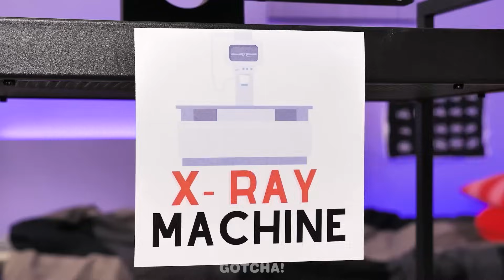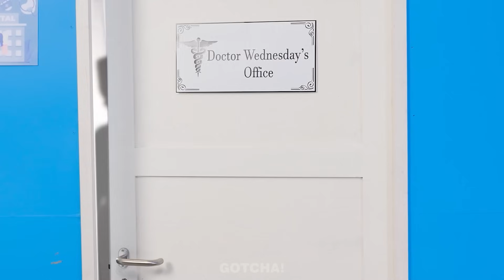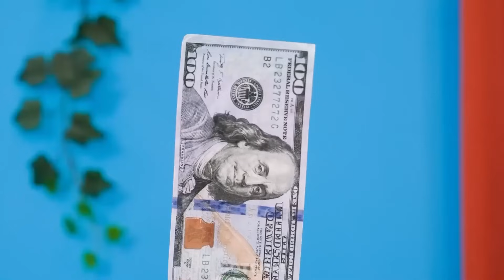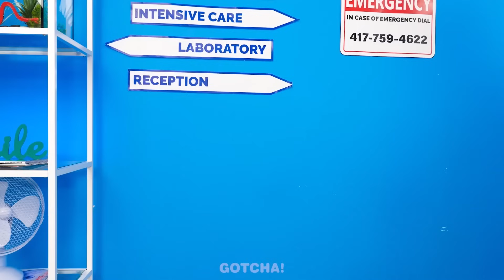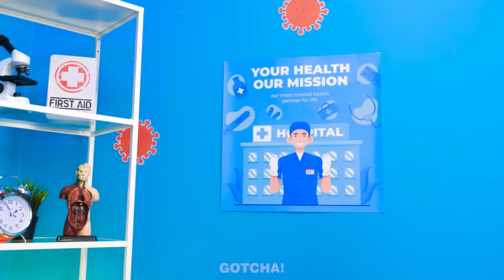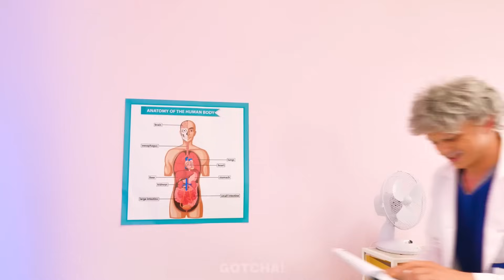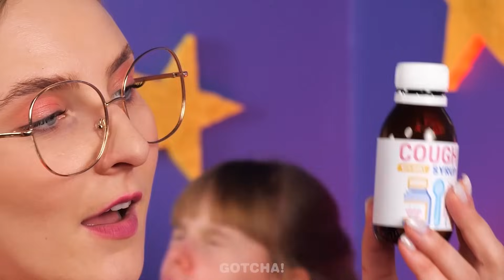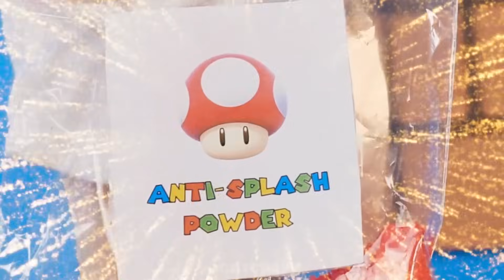बच्चे बनाम डॉक्टर - हैक्स बनाम गैजेट्स || जेल में पालन-पोषण के अद्भुत हैक्स और क्राफ्ट!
अगर आपको ये वीडियो पसंद आया हो तो आपको: डैडी, क्या आप मेरी बिल्ली के लिए एक गुप्त घर बना सकते हैं? Gotcha Hacks द्वारा अद्भुत गैजेट्स! भी पसंद आएगा

18 वर्ष से कम आयु के दर्शक: कृपया ध्यान दें कि इस चैनल तक पहुंचने के लिए माता-पिता या कानूनी अभिभावक की अनुमति आवश्यक है। हम माता-पिता या कानूनी अभिभावकों को सलाह देते हैं कि वे अपने बच्चों के साथ पर YouTube सेवा की शर्तों की समीक्षा करें। आपके सहयोग के लिए धन्यवाद।